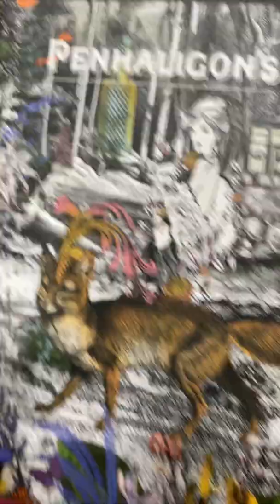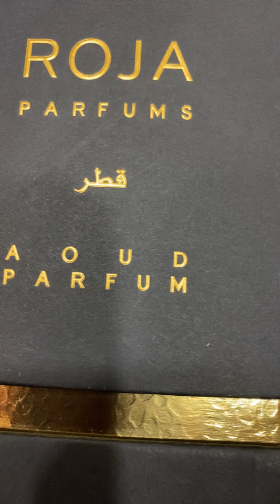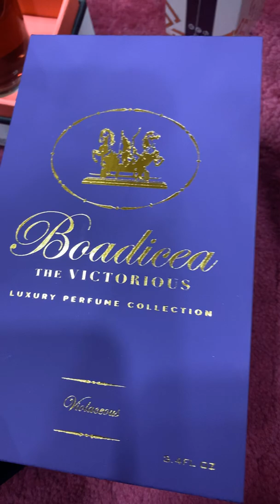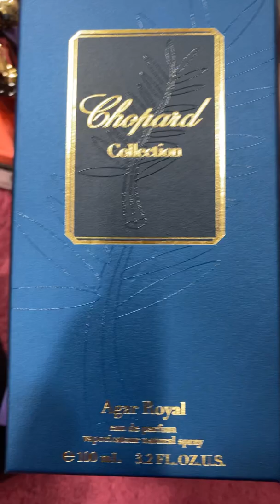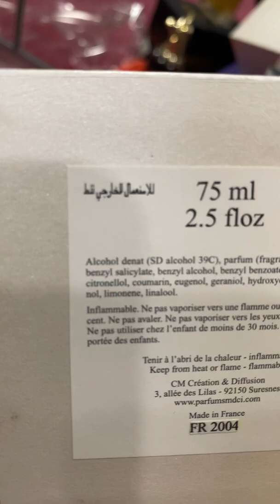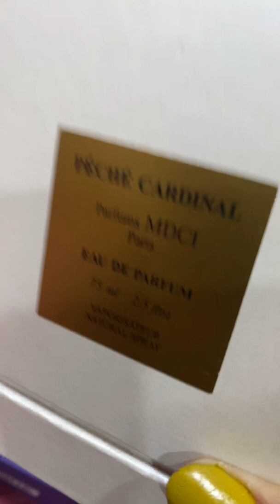عطوري الفخمة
الحب روجا قطر عطر بنهالغين  Duchess Rose عطر Violaeeaus عطر تواق للشعرT عطر شوباردagarRoyal عطر Peahee من MDCI